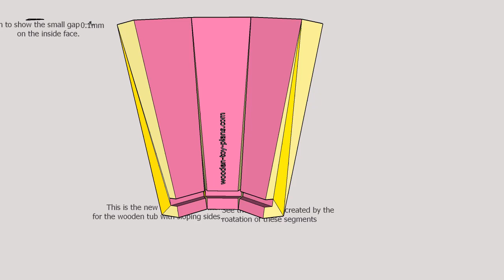wooden tub woodworking project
How to make a wooden polygon with sloping sides. Inspired by typical wooden milk bucket usually found in countries like Switzerland.